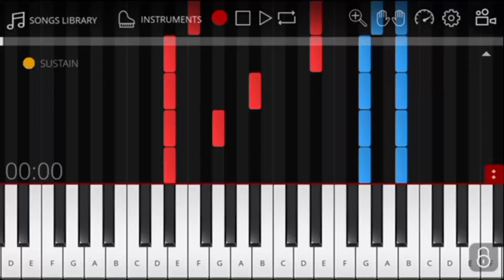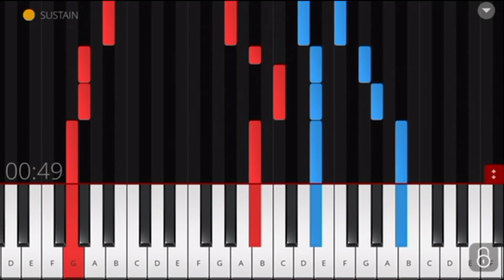Onward Christian soldiers piano 🎹 tutorial 🎵 ( Battle hymn ) SATB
Onward Christian soldiers piano 🎹 tutorial 🎵 (Battle hymn )

St. Gertrude [.xml]

Arthur S. Sullivan, 1871

Key: E♭

Meter: 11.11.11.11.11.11 (in this video the song is played  slower than the original meter for the sake of the tutorial)

Lyrics:

Onward, Christian soldiers, marching as to war,
With the cross of Jesus going on before.
Christ, the royal Master, leads against the foe;
Forward into battle see His banners go!

At the sign of triumph Satan’s host doth flee;
On then, Christian soldiers, on to victory!
Hell’s foundations quiver at the shout of praise;
Brothers, lift your voices, loud your anthems raise.

Like a mighty army moves the church of God;
Brothers, we are treading where the saints have trod.
We are not divided, all one body we,
One in hope and doctrine, one in charity.

Crowns and thrones may perish, kingdoms rise and wane,
But the church of Jesus constant will remain.
Gates of hell can never ’gainst that church prevail;
We have Christ’s own promise, and that cannot fail.

Onward then, ye people, join our happy throng,
Blend with ours your voices in the triumph song.
Glory, laud, and honor unto Christ the King,
This through countless ages men and angels sing.

Sabine Baring-Gould, 1865

Subjects: Warfare, Exhortation

Scripture: 2 Chronicles 20:15